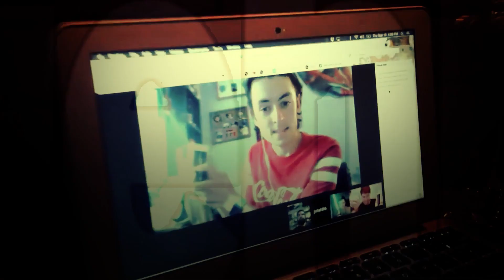Nintendo Direct 9.14.2023 REACTION